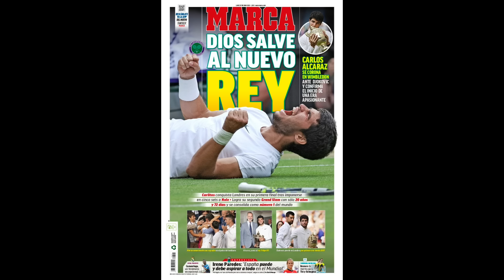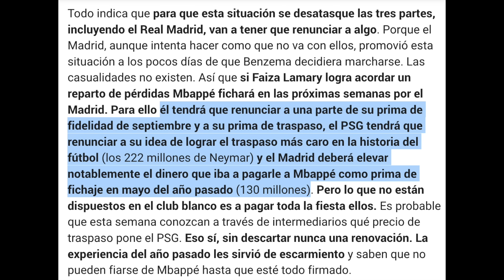MBAPPÉ AL REAL MADRID: LAS CONDICIONES PARA QUE DEJE EL PSG ESTE VERANO (MARCA) | SIR CARLOS ALCARAZ